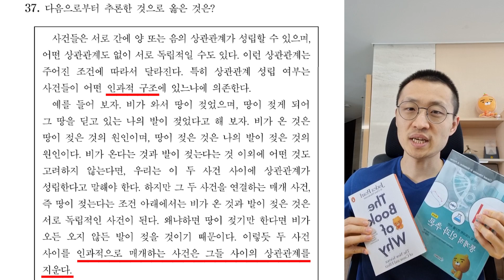[고급 자료실] 수능국어 | PSAT 언어논리 | LEET 추리논증 | 경찰대 편입 언어논리